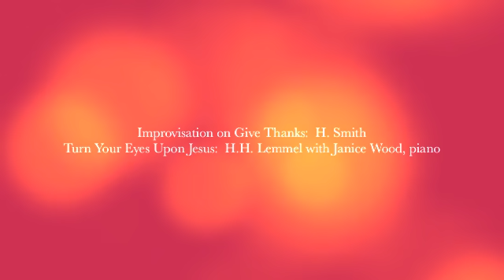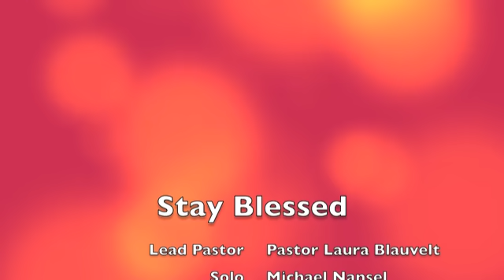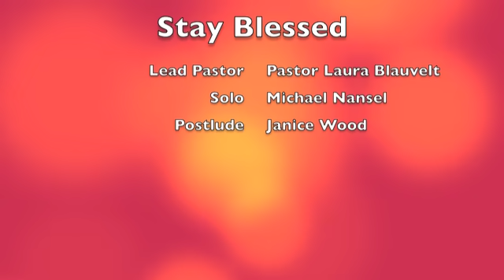Potomac UMC - Sunday, April 23, 2020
Improvisation on "Grateful" by John Bucchino sung by Michael Nansel

Improvisation on "Give Thanks"  H. Smith played by Janice Wood, piano
Improvisation on "Turn Your Eyes Upon Jesus"  H.H. Lemuel played by Janice Wood, Piano